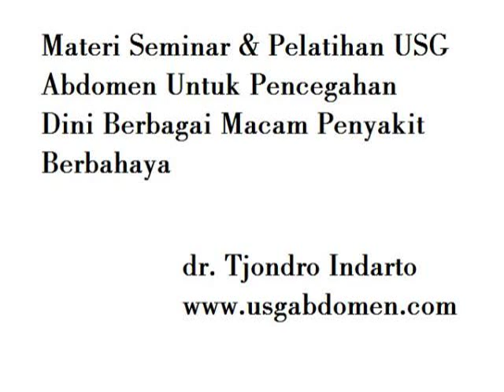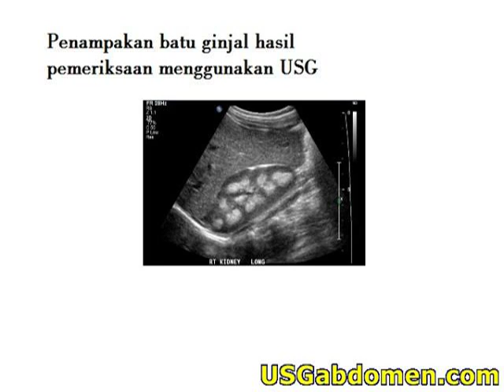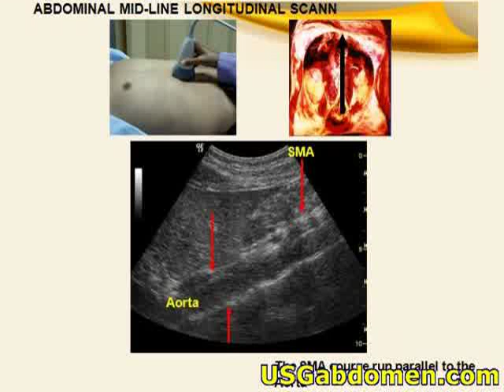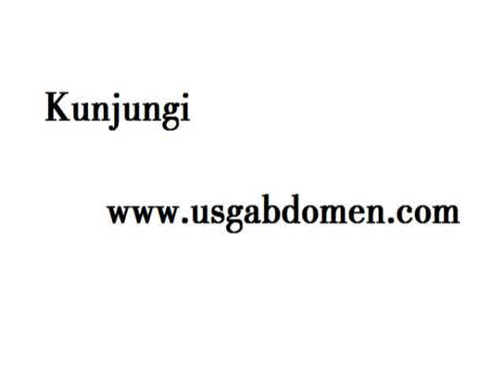Diagnosa keperawatan askep nyeri abdomen